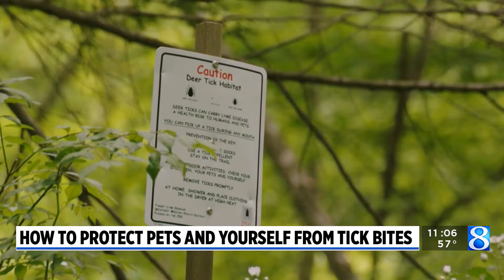As weather warms, don’t forget to check for ticks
Tick season has started in West Michigan and experts say it’s important to be vigilant this year. (April 10, 2024)